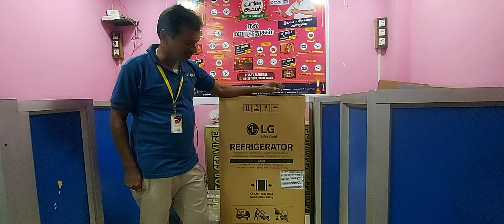LG FRIDGE GL-B191KSDX.DSDZPST...! ரொம்ப ரொம்ப கம்மி விலையில்...!!!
Office Address:
75A, TPK Main Road,
ESI Hospital Opposite.,
Palanganatham, Madurai-625001.